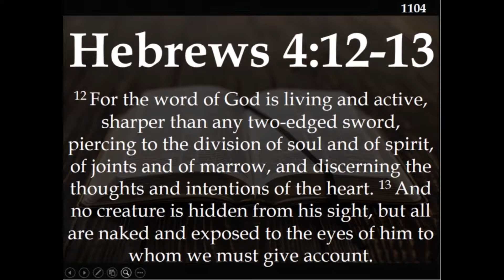October 15th 2017 Sermon at Gowanda Assembly of God